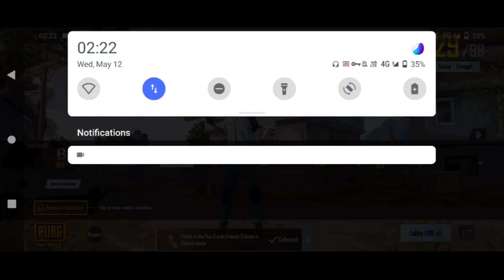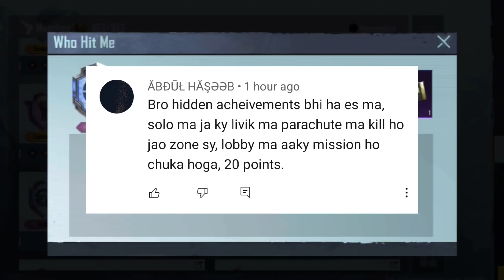Trick To Complete (WHO HIT ME) Achievement | How To Complete (Who hit Me) Achievement in Pubg Mobile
if Any Type Of Business, App Proportion,

Device- Mi Note 7 Pro
Purchase Date - 5 september 2019